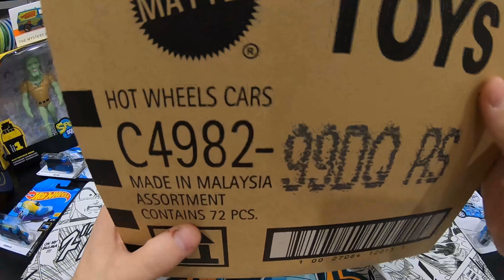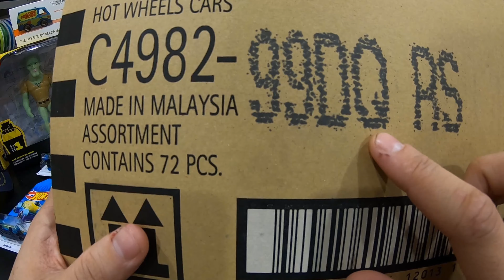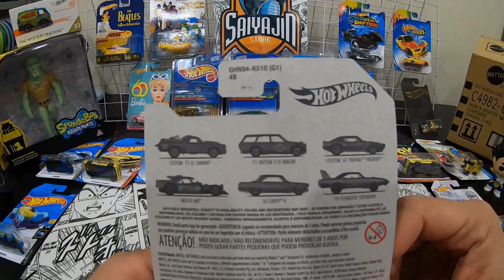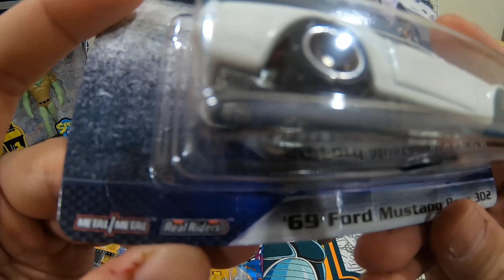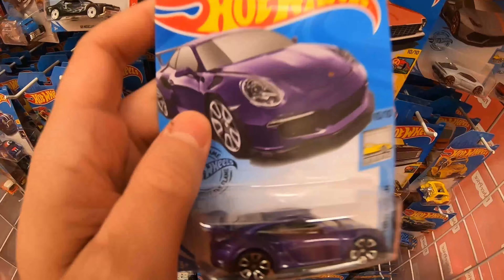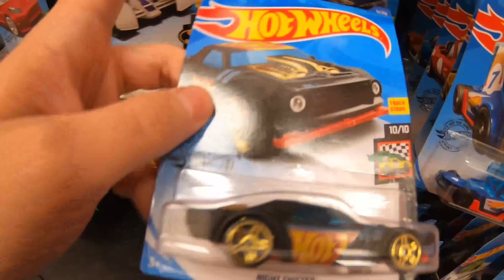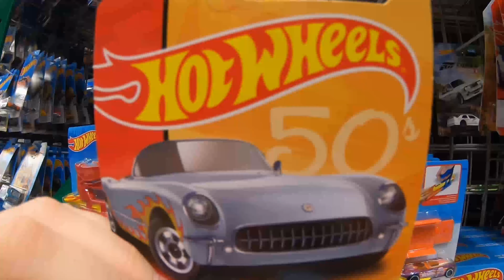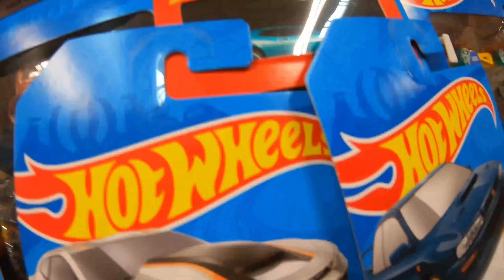TUTORIAL y GUÍA ►► TODO lo que DEBES SABER sobre HOT WHEELS🔥 || CONCEPTOS BÁSICOS y TIPS !!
Para mis amigos que me pidieron les explicara más acerca de los Hotwheels aqui tienen la Guía, Conceptos y Tips de Hotwheels para principiantes.